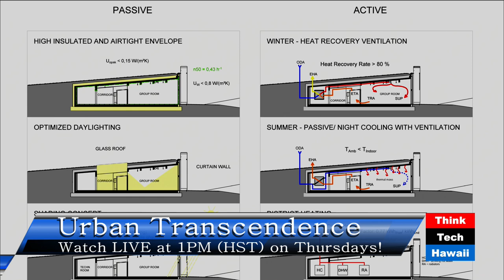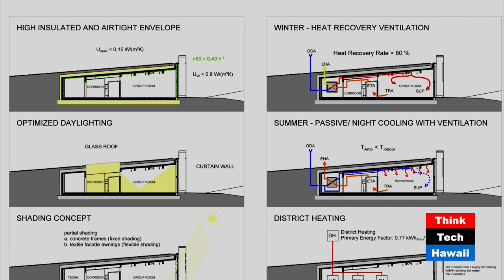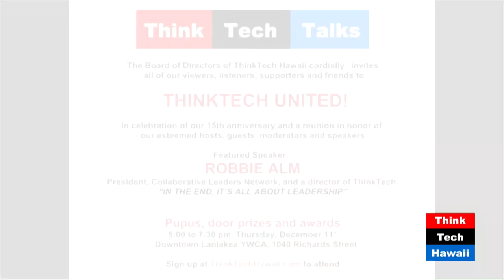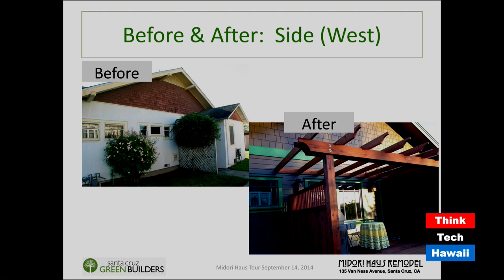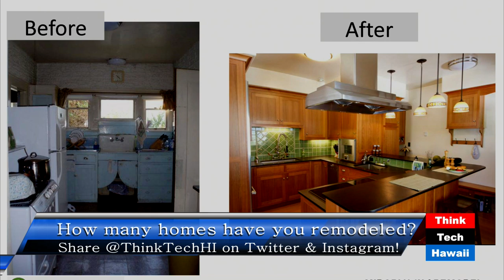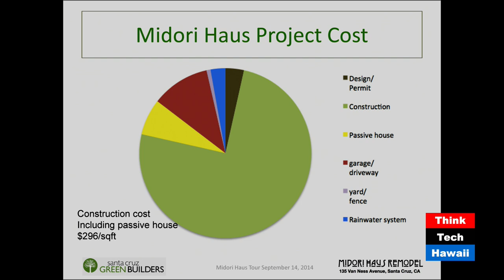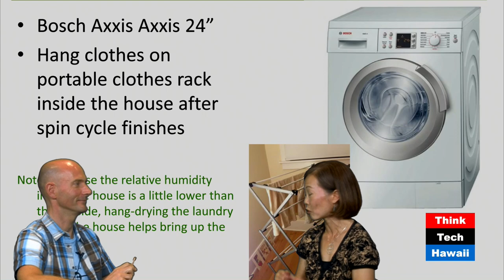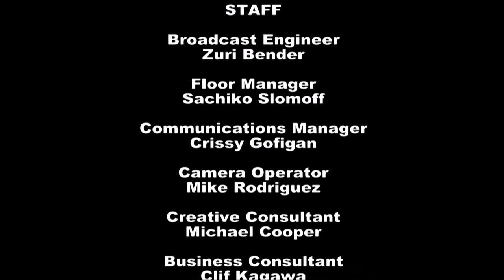Kalihi Girl on Passive Haus Architecture in Hawaii, California and Germany with Chie Kawahara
Host Martin Despang speaks with Chie Kawahara about the energy efficient benefits of Passive Haus architecture.